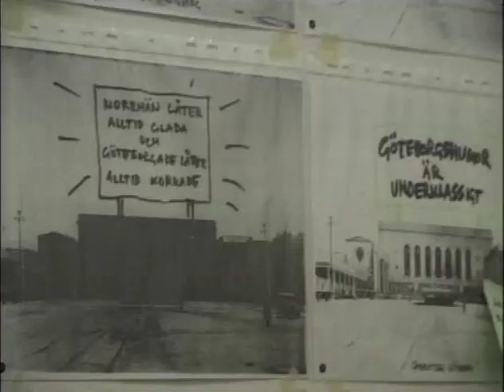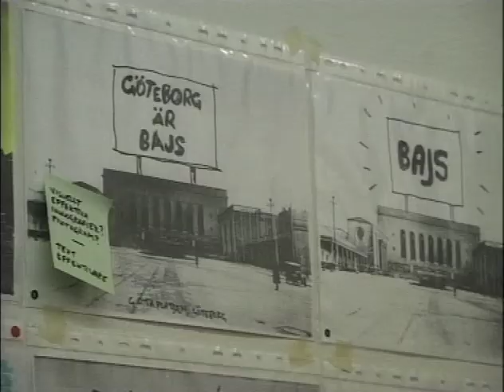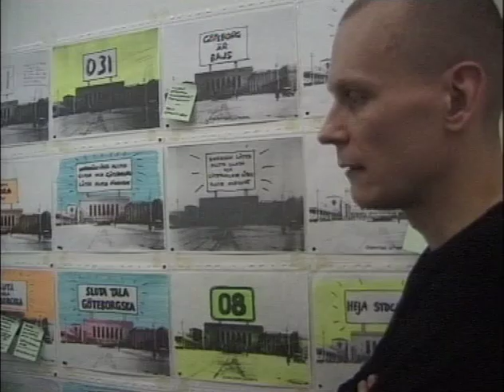Göteborg är bajs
Mikael Askergren på TV: ett inslag från SVT:s kulturmagasin "Centrum" den 22 mars 1999. Mikael Askergren intervjuad med anledning av en studiodiskussion om Stockholmscentrering i kulturlivet. Programledaren Eva Beckman presenterar inslaget. Mer om "Göteborg är bajs"